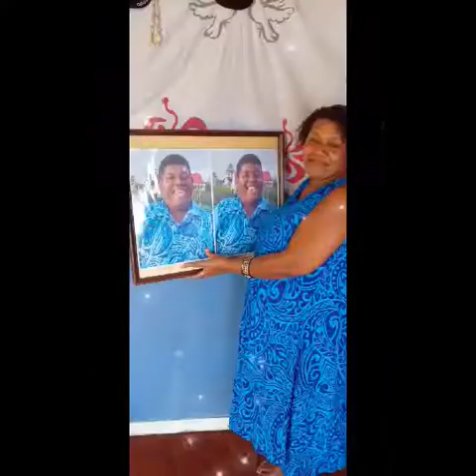The West Fiji - Ratu Peni Qaniwai Rabaro Tabakaucoro(21.09.2021)